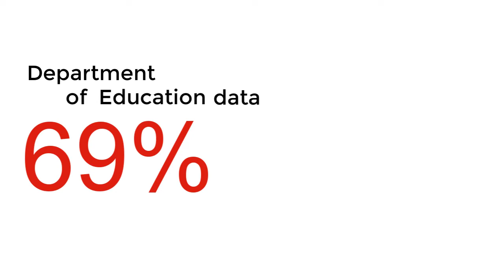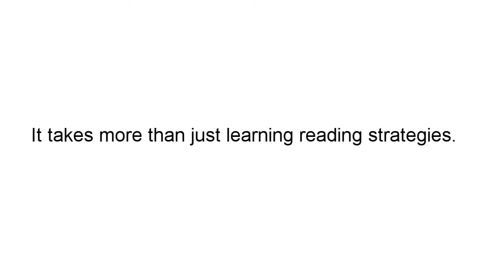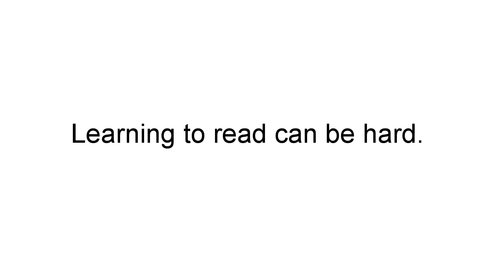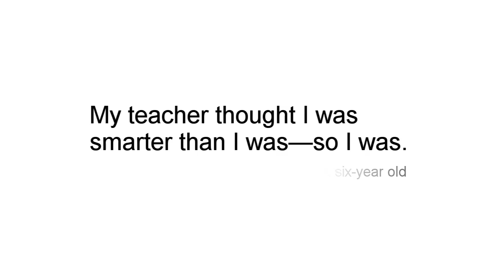Tutormate Introductory Video UK 2022-2023